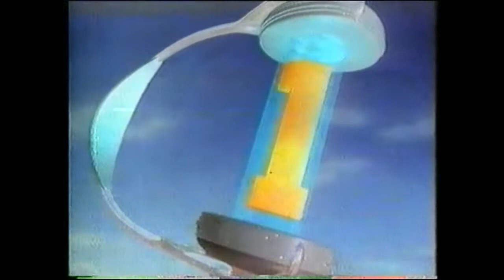ITV Chart Show Top Ten (30th July 1994)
Thanks to CSTV228 once again. A Top ten chart that has never been uploaded before, not even by Steveh31. Once again, I had to edit this to avoid the video being blocked.